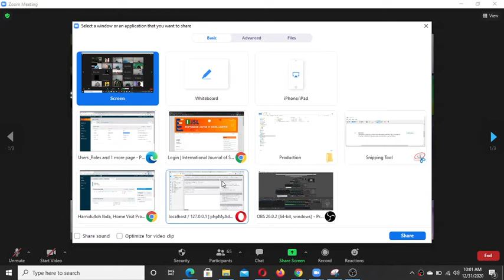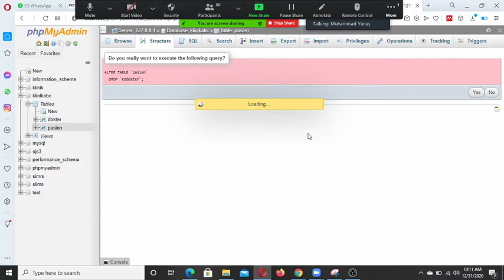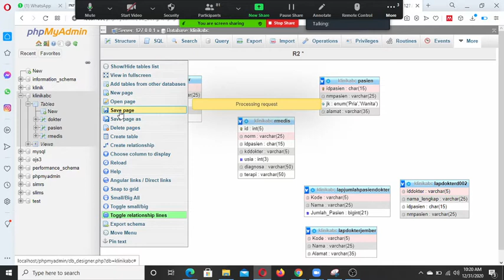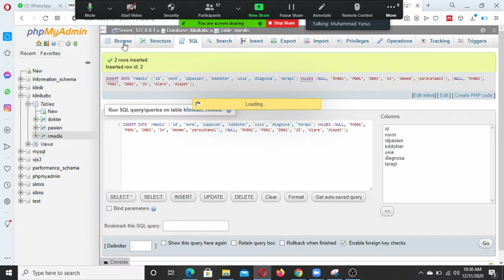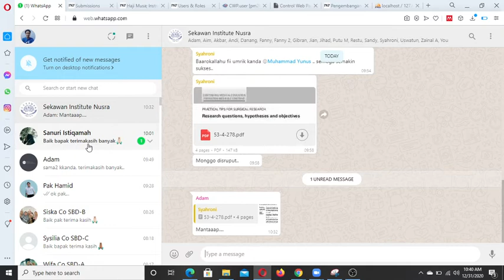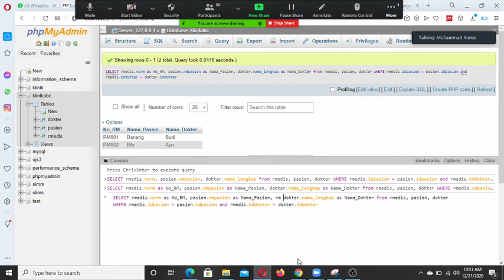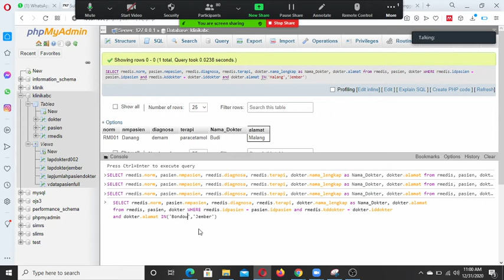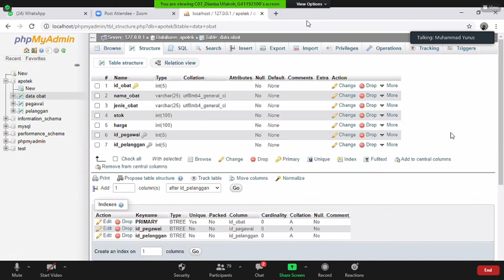Seri Belajar Sistem Basis Data Part. 14 - Membuat Relasi M:N & DML Lanjut pada MySQL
Materi kali ini membahas tentang cara membuat relasi M:N dengan MySQL menggunakan XAMPP.